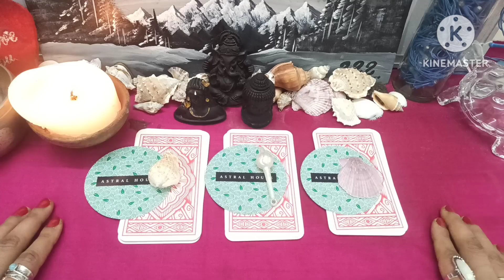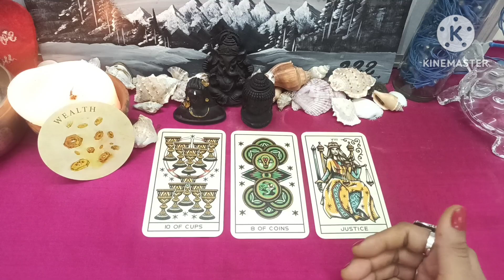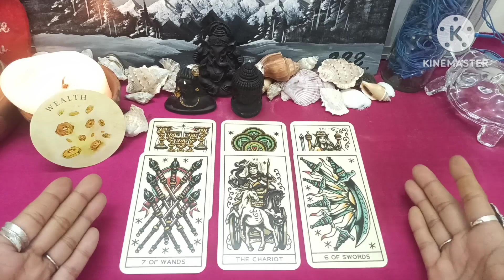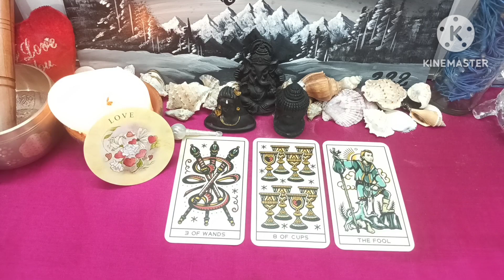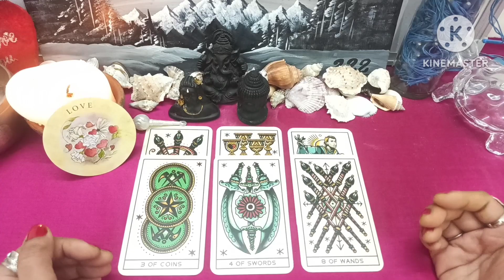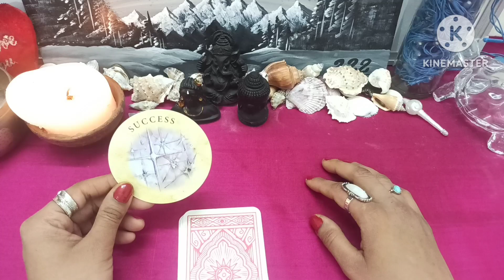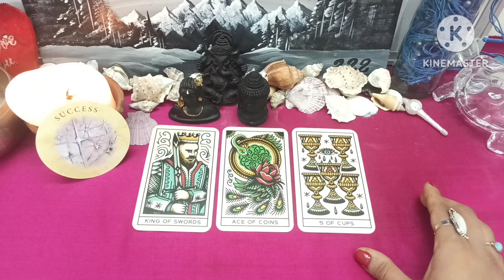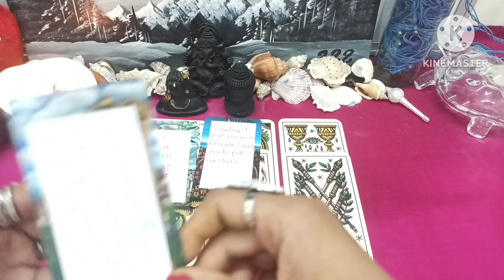💫Pick a card💫 Their (FS) behaviour with you in public vs in private💫🥰 Messages from your FS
💫Pick a card💫 Your future spouse behaviour with you in public vs in private💫🥰 Detailed Messages from your FS

All my readings are timeless, this tarot card reading is about your future spouse behaviour with you in public vs in private..Find your answer in this reading...💓🌈🌹🌟✨📨😘💝

Pile 1:-01:36

Pile 2:-14:22

Pile 3:-26:13

Love you❤ all my viewers 🥰